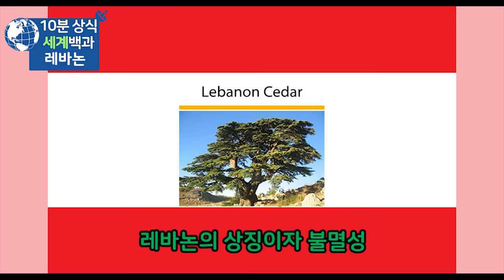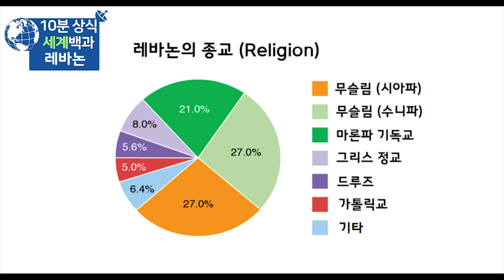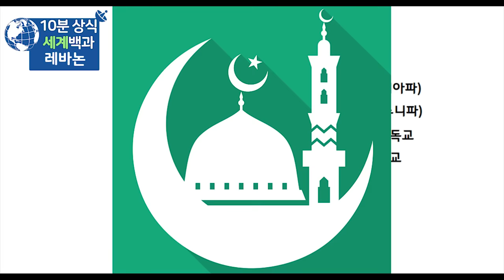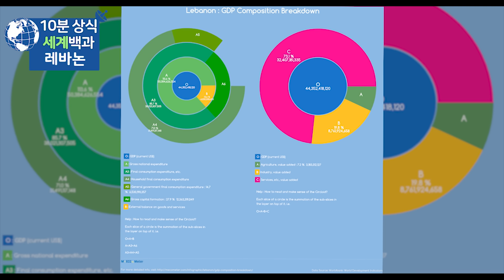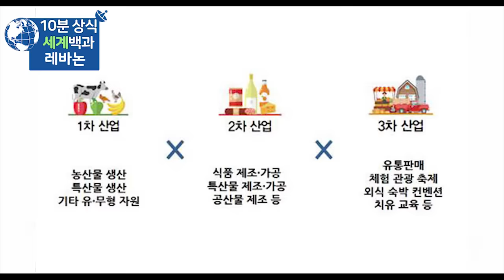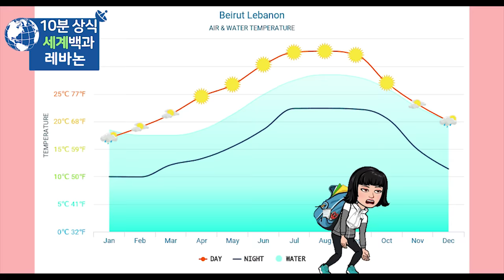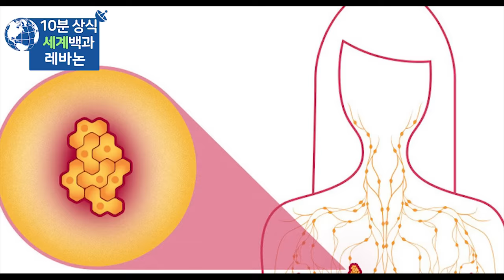레바논 10분 완벽정리 - 세계백과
레바논
레바논 역사
세계백과